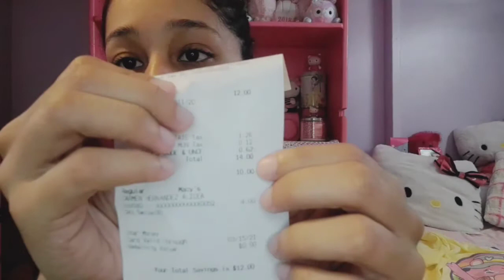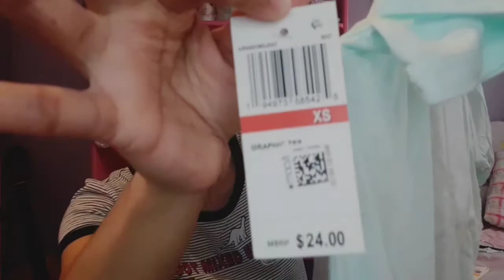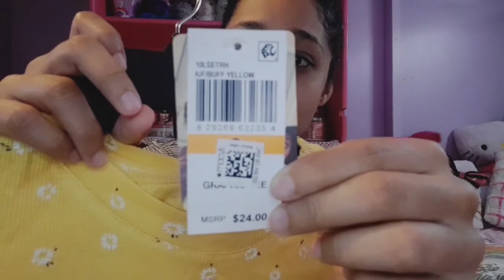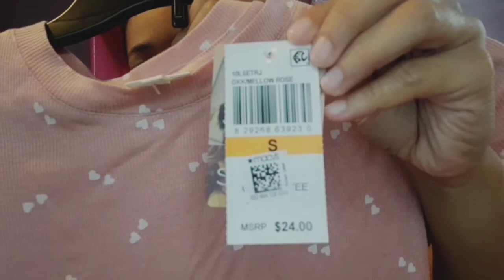Haul de compras en Walmart y Macy's!!!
MACY'S

WALMART

CareBear tshirt amarilla con osito

Leggins gris (en la tienda hay de colores e impresos. Ya no hay online)

Wonder nation gotas de niñas

Cartuchera Milan (no la encontre pero similares)

Saca puntas Milan (online muy caro)

Goma Maped rosita (online esta super cara)